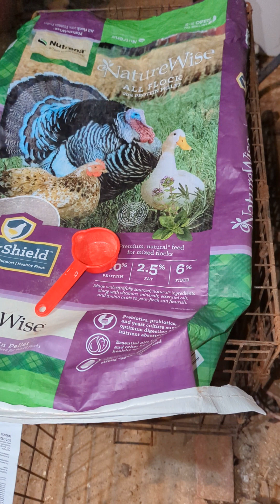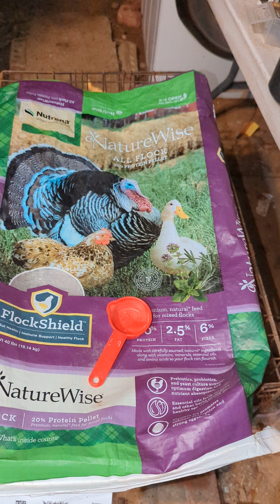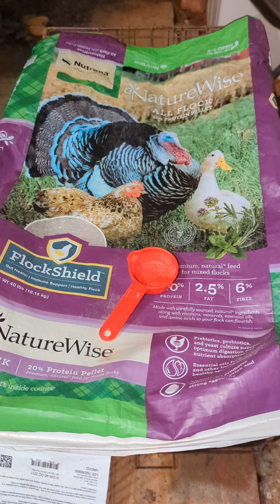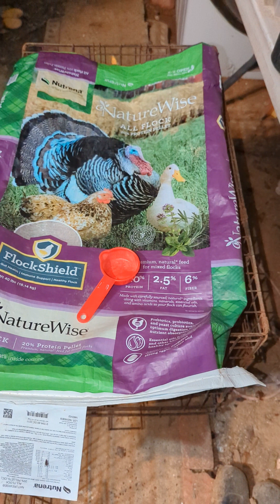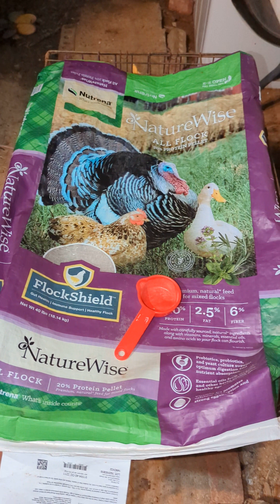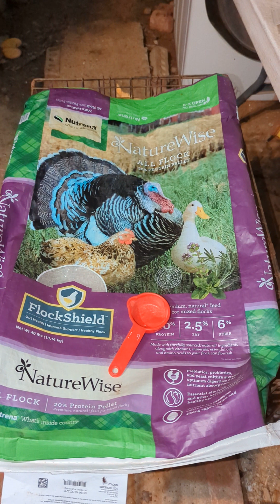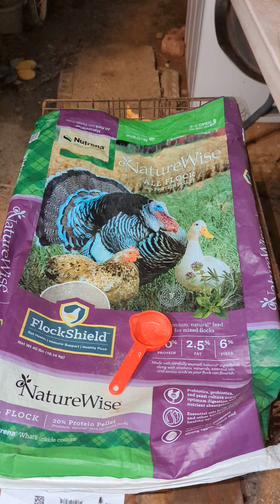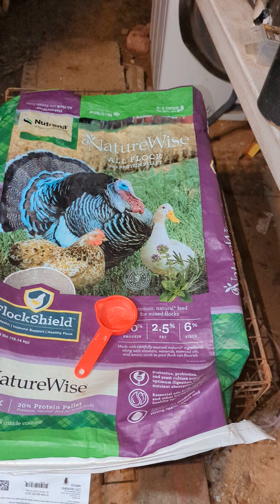How much to feed Gamefowl ( Healthy budget challenge)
*BTW I meant to say Microbial colonies not Parasites.

( How to process chicken video COMING SOON. )

click this link to see the health on our bird's organs how we process our chicken